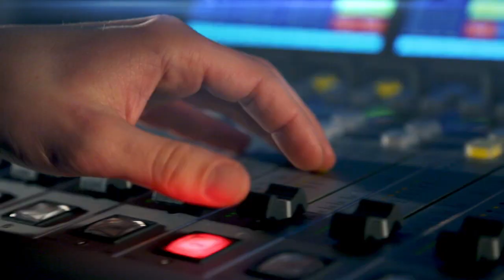Jan Svatoš: Objevitelé, na které svět zapomněl. O neuvěřitelném příběhu manželů Johnsonových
Představte si tohle: vyrazíte na cestu do Afriky, v pátek tam potkáte svou spřízněnou duši, v neděli se koná svatba a po zbytek života spolu natáčíte africkou divočinu. Těžko uvěřit, že? To, co zní jako scénář hollywoodského filmu, se ovšem skutečně stalo: manželům Johnsonovým, které nyní pro svět znovu objevil český dokumentarista Jan Svatoš.